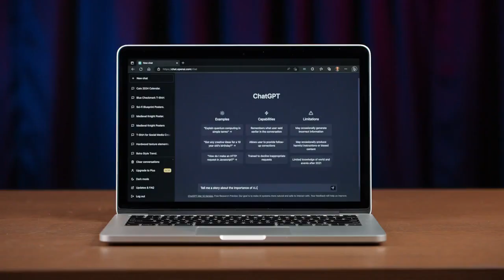"Vuegenics ~ Possibilities and Opportunities" Landscape format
Vuegenics - Opening Possibilities and Opportunities "I am sorry, but I'm not familiar with the term "vuegenics." It does not appear to be a widely recognised term or concept. It is possible that it could be a typo or misspelling or a specific term used in a particular field or industry. In order to provide a response or information about "vuegenics," I would need more context or clarification on what it refers to. Please provide more information or rephrase your question, and I would be happy to try and assist you further."

That was a response to a prompt (in July 2023) to generate an article about "vuegenics" It might offer possibilities to help shape the evolving large language models used in the field of artificial intelligence. A means by which we can continue to perpetuate the 4th phase of ideological subversion - "normalisation". To provide new, exciting and fresh content for the world to enjoy.